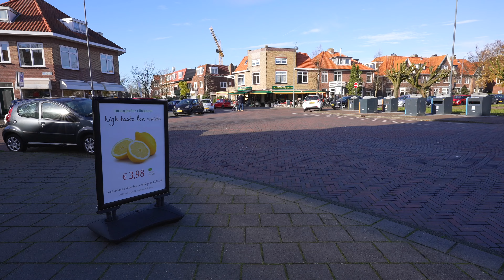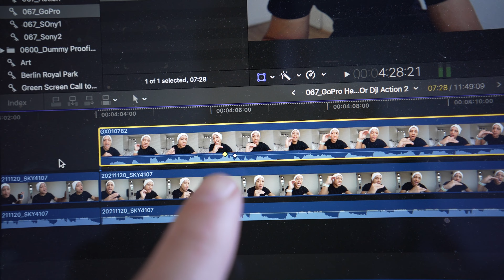Which is The Better BUY? GoPro Hero 10 Or Dji Action 2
If you are considering getting the GoPro Hero 10 or the New Dji Action 2 here are a few things to think about. Which is the Best Budget Vlog Camera? Which is the best Budget Vlog Camera?

The New Dji Action 2 is here and has taken on the GoPro Hero 10. After doing a lot of testing between the two. The Dji Action 2 vs the Gopro Hero 10.

In my Dji Action 2 vs GoPro Hero 10 Vlog Review. Ive tested Audio, Stabilization, Image quality as well as overall usability and reliability.

The Dji Action 2 vs the Gopro Hero 10. Both are amazing cameras and really bring the drip. But which is the better buy. Dji Action 2 or GoPro Hero 10.

GET A SCREEN Protector:
Gopro Hero 9/10 Screen Protectors
Dji Action 2 Screen Protectors

DJI Action 2
GoPro Hero 10

The BEST Youtube Tool EVER!

Sony a7sIII
Dji Osmo Pocket 1
Insta360 One X2

DjiAction2vsGoProHero10